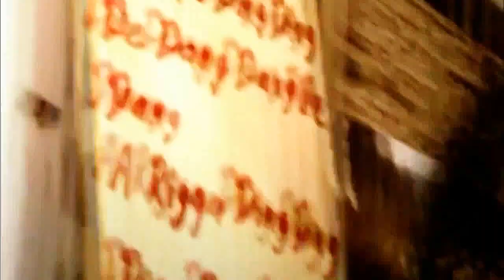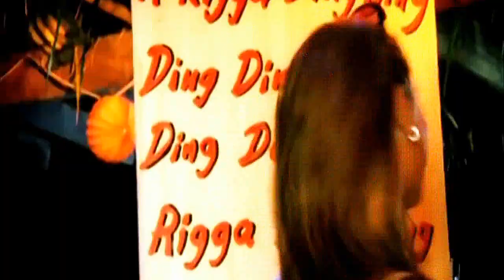Passion Fruit - The Rigga-Ding-Dong-Song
"The Rigga Ding Dong Song" is the debut single by the German Eurodance group Passion Fruit, released in 1999. The song is the group's most successful hit, reaching the top 10 in several countries, including Germany, Austria and Switzerland and the top 20 in the Netherlands. The first generation line-up can be seen in the single's cover sleeve and music video.